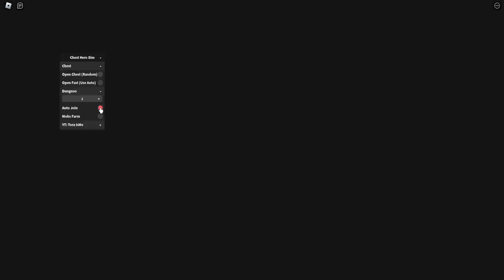[FREE UGC] Chest Hero Simulator OP Script (2023) PASTEBIN